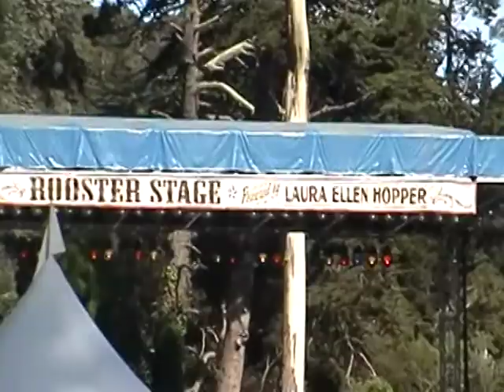Nick Lowe - Cruel to Be Kind & Kind of Man I've Become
October 4, Hardly Strictly Bluegras Festival, Golden Gate Park, San Francisco. Nick Lowe was in great voice that day and demonstrated his excellence in song craft. The camera is more shaky during the 2nd number due to traffic.